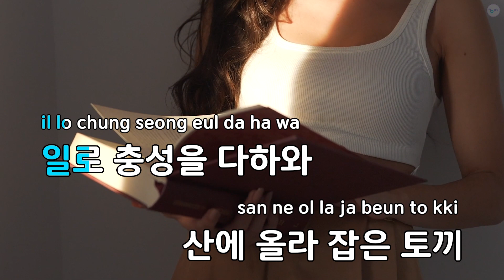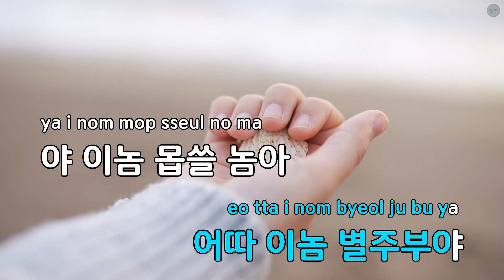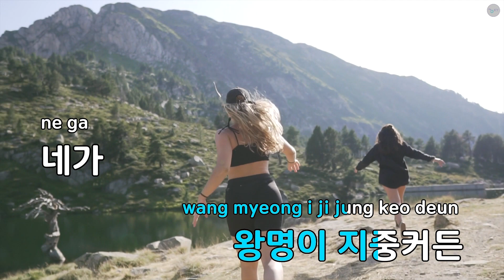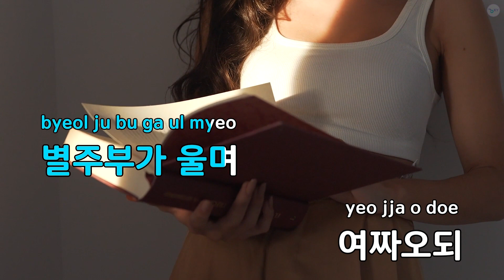별주부가 울며 여짜오되 - 이날치 (KY.29919) / KY KARAOKE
★ 곡 정보 ★
번호 : 29919
제목 : 별주부가 울며 여짜오되
가수 : 이날치
작사가 : 미상
작곡가 : 권송희,이철희,안..

Copyrightⓒkeumyoung